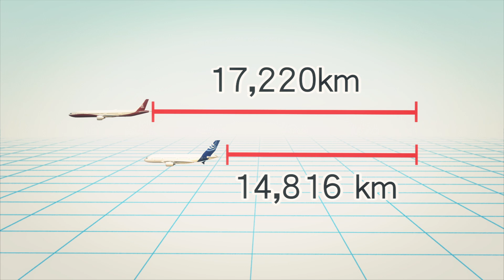Boeing Officially Launches 777X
Boeing officially launched the latest model of its 777 jets at the Dubai Airshow in mid-November.

With a 71.1-m wingspan, the Boeing 777X is the largest twin-engine jet in the world. Its  long, tapered wings are designed to make flying more efficient.

The 777X's engines, manufactured by General Motors, are more fuel-efficient than previous models of the 777. Boeing claims that fuel consumption is 12 percent less than that of the 777's major competitor, the Airbus A350-1000.

There are two Boeing 777X models, the 777-8X and the 777-9X. The jets can accommodate 350 and 400 passengers, respectively.

The Boeing 777-8X is in direct competition with the Airbus A350-1000. The former has a range of 17,220 km, while the latter 14,816 km.

Production will begin in 2017. The first batch of airplanes will be delivered in 2020. Boeing has already received 259 orders from Lufthansa, Qatar Airways, Etihad Airways and Emirates.
Plans to build Boeing 777X airplanes in Washington state fell through after the company and the International Association of Machinists and Aerospace Workers failed to agree on retirement benefits. Boeing said it would "look very broadly" for a construction base.